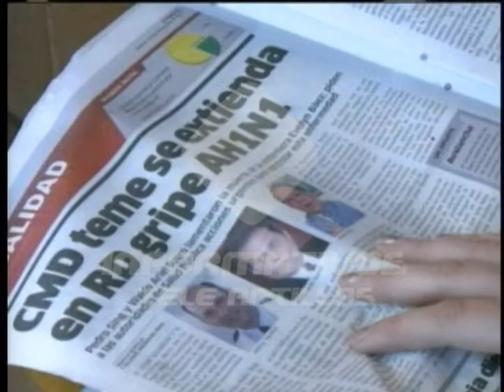Piden a Salud Pública prestar atención a casos de influenza en Puerto Plata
En Puerto Plata familiares de una mujer y un niño fallecidos alegadamente a causa de la Influenza pidieron a las autoridades de Salud Pública poner mayor atención a la enfermedad a los fines de que la misma no se propague en toda la población.